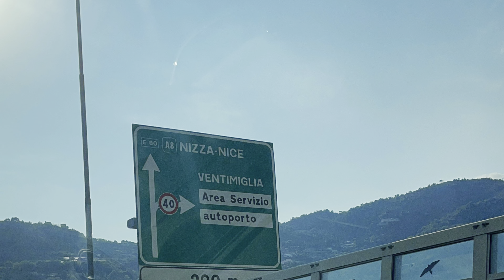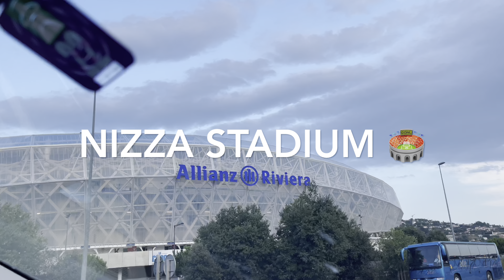Summer holidays in south France-Cange-sur-Mer,France 🇫🇷